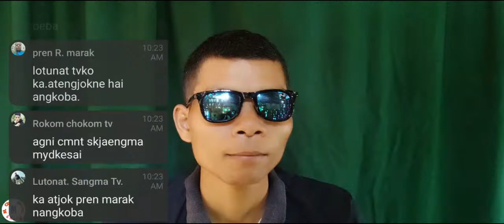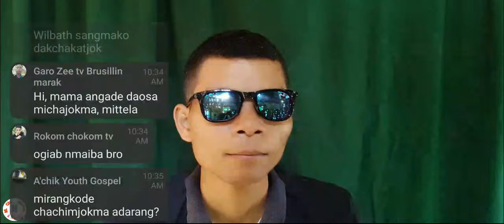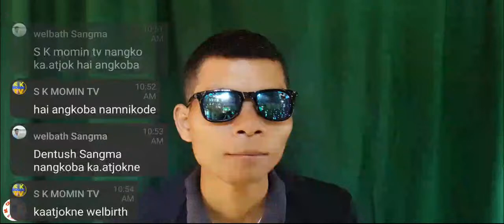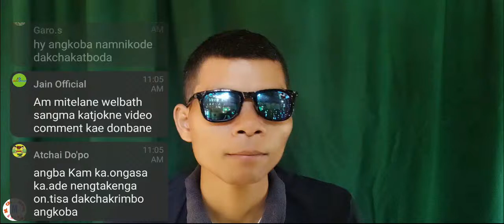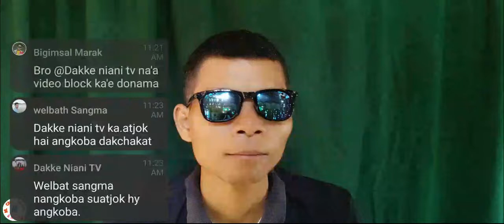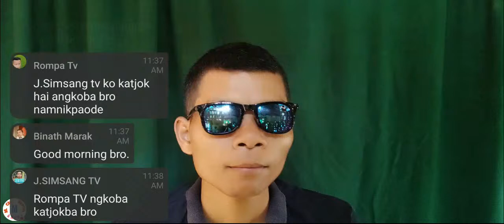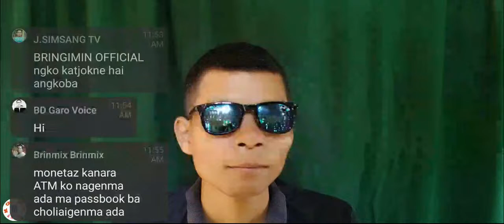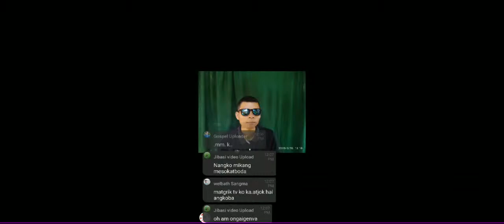Sakantinan Namgipa Sal🙏🙏